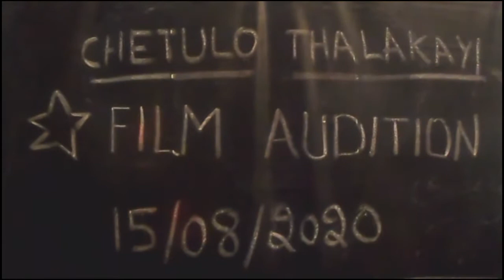THE AUDITION COMEDY SHORT FILM video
Short film maker